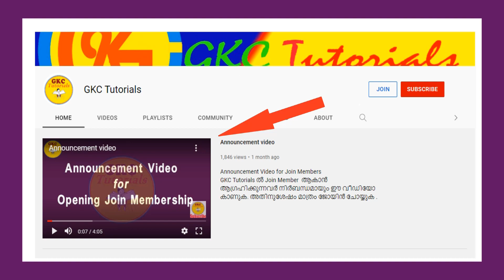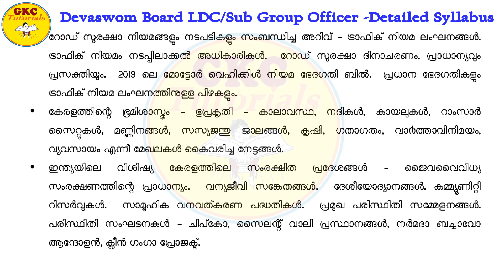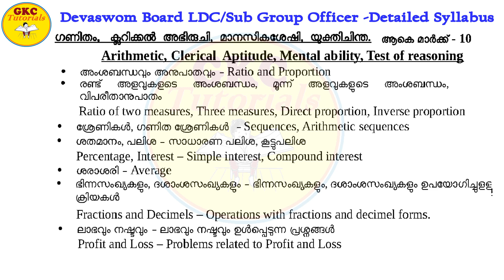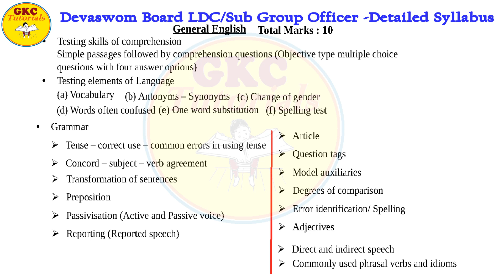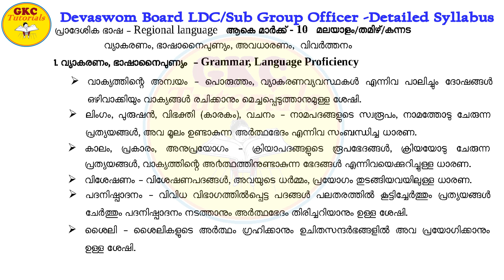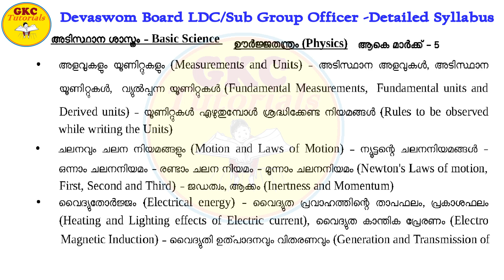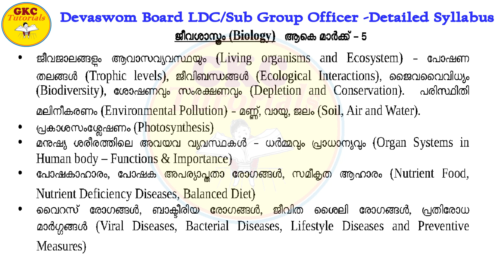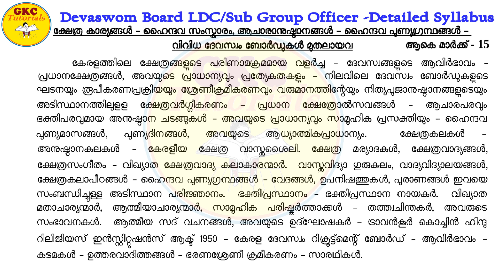Devaswom Board LDC/ Sub group officer Grade 2 Detailed Syllabus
DEvaswom Board LDC/ Subgroup Officer Detailed Syllabus

ഹായ്,
എല്ലാ മത്സരപരീക്ഷകള്‍ക്കുമുള്ള വീഡിയോ ക്ളാസുകളാണ്
ഈ ചാനല്‍ വഴി നല്‍കുന്നത്. ഓരോരുത്തര്‍ക്കും ആവശ്യമായ
ക്ലാസ്സുകള്‍  വ്യൂവേഴ്സിന് ആവശ്യപ്പെടാവുന്നതുമാണ്.

ക്യാഷ് നല്‍കി ജോയിന്‍ Member ആവാന്‍ ആഗ്രഹിക്കുന്നവര്‍
നിങ്ങള്‍ക്കാവശ്യമുള്ള ക്ലാസ്സുകള്‍ ലഭ്യമാണ് എന്ന് ഉറപ്പാക്കിയശേഷം
ജോയിന്‍ ബട്ടണില്‍ ക്ലിക്ക് ചെയ്ത് ജോയിന്‍ ചെയ്യാവുന്നതാണ്.

പരീക്ഷാസംബന്ധമായോ ജോയിന്‍ Member ആകുന്നതിനോ സംശയങ്ങള്‍ ഉണ്ടെങ്ങില്‍ കമന്‍റിലൂടെയും മെയിലിലൂടെയും ചോദിക്കാവുന്നതാണ്.

ക്ലാസുകളില്‍ ചിലത് നമ്മുടെ ബ്ലോഗ് അല്ലെങ്കില്‍ വെബ്സൈറ്റില്‍
അപ് ലോഡ് ചെയ്യുന്നതാണ്.